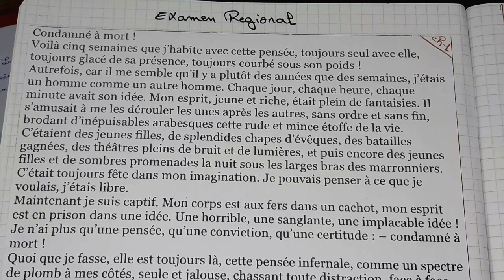نموذج إمتحان جهوي# إمتحان مقترح#examen régional#le dernier jour d'un condamné#استعد​ للامتحان الجهوي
soutien DOTCOM :
Le Dernier Jour d'un Condamné بالعربية#Bicêtre#la Conciergerie#L'Hôtel de Ville شرح رواية مذكرات محكوم بالإعدام#partie 3
راجعة أهم​ المعلومات التي ستحتاجها ملخص​ شامل لجميع الفصول والأحداث الرئيسية#Le​ dernier jour d'un condamné#استعد​ للامتحان الجهوي
مراجعة شاملة أهم​ المعلومات التي ستحتاجها يوم الجهوي ملخص​Le​ dernier jour d'un condamné#استعد​ للامتحان الجهوي
مراجعة شاملة أهم​ المعلومات التي ستحتاجها يوم الجهوي ملخص​#
شنو دير الا عندك امتحان الجهوي و مزال مبديتيش
شرح رواية Le Dernier Jour d'un Condamné بالعربية المغربية الدارجة #
شرح رواية Le Dernier Jour d'un Condamné بالعربية المغربية الدارجة - الفصل الثاني - الجزء الأول
le dernier jour d'un condamné مترجمة بالعربية كاملة pdf,
le dernier jour d'un condamné مترجمة بالعربية pdf
le dernier jour d'un condamné مترجم,
le dernier jour d'un condamné ملخص,
le dernier jour d'un condamné بالعربية كاملة,
شرح le dernier jour d'un condamné بالعربية كاملة,
le dernier jour d'un condamné chapitre 1 avec Prof Samad
شرح رواية le dernier jour d'un condamné بالدارجة المغربية,
chapitre 1 le dernier jour d'un condamné en arabe,
شرح chapitre 2 le dernier jour d'un condamné,
le dernier jour d'un condamné chapitre 8 prof samad
شرح خلاصة رواية Le dernier Jour d'un condamn
Chapitre 49 : le dernier jour d'un condamné ( vidéo)
Chapitre 49 du dernier jour d'un condamné de Victor Hugo
Le dernier jour d'un condamné. Chapitre 48 & 49
L'analyse de chapitre 49 de dernier jour d'un condamné.
Le dernier jour d’un condamnéEtude du chapitre XLVII (49)
مذكرات محكوم بالإعدام الفصل 49 (مكتوبة)
Le dernier jour d'un condamné chapitre 48 49 | Victor Hugo le dernier jour d'un condamné résumé
Le Dernier jour d'un condamné. Etude du CHAPITRE 49